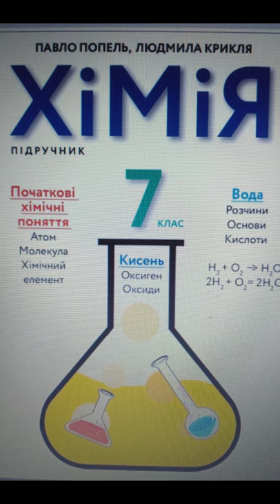Хімія 7 клас//& 1 "Хімія-природнича наука"//Попель